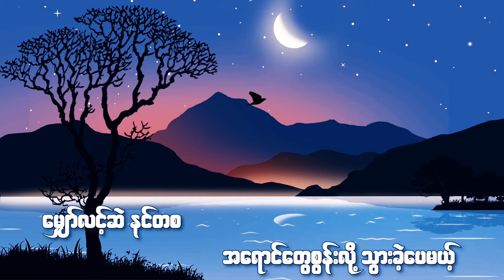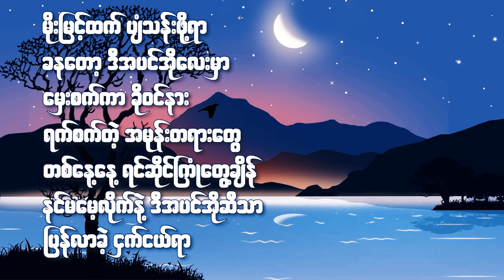အပင်အို Wai Phyo Aung (Lyrics Video)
Song Writer -Wai Phyo Aung
Vocal -Wai Phyo Aung